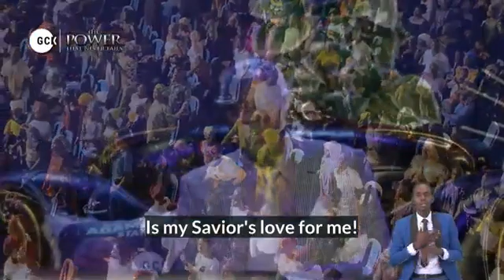Bob Fitts' Ministration || Day 1 || The Power that Never Fails || GCK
Bob Fitts' Ministration || Day 1 || Supernatural Freedom || GCK